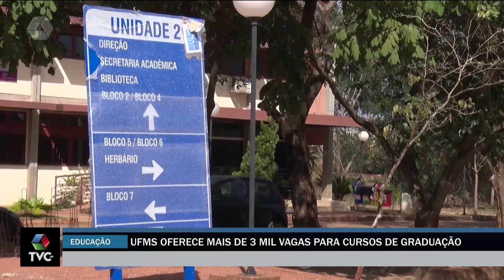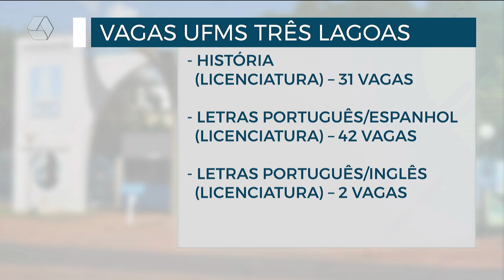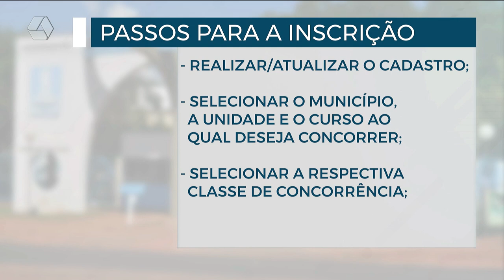UFMS oferece mais de 3 mil vagas para curso de graduação